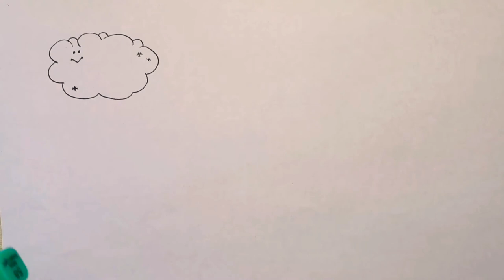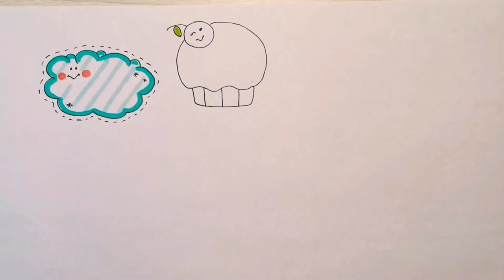Идеи оформления/наклейки заметки/оформление личного дневника/как сделать стикеры своими руками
В этом видео я покажу КАК сделать стикеры наклейки своими руками. Наклейки заметки для оформления личного дневника. Этими наклейками можно легко украсить личный дневник.
идеи +для оформления личного дневника. девочка личный дневник.
идея оформление. Дневник девочка.
оформление личного дневника +для девочек.наклейки +для личного дневника.